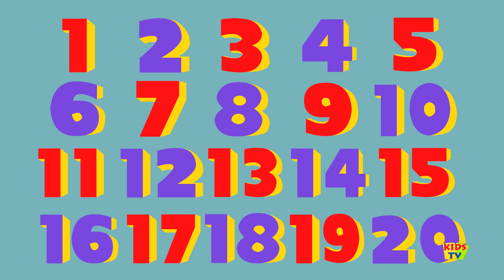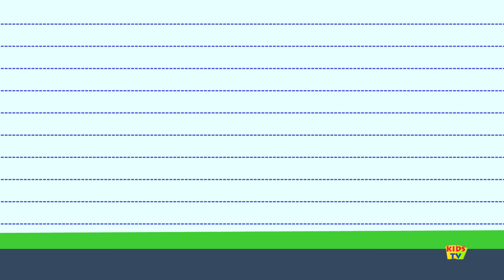Jack Be Nimble | Kids Songs | Kindergarten Nursery Rhymes | Cartoon Videos For Toddlers by Kids Tv